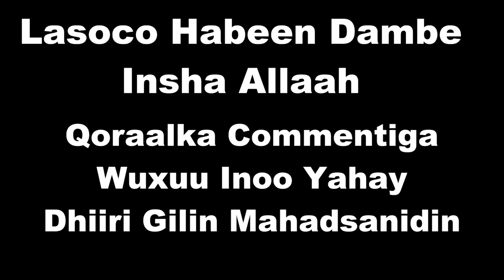FILO PART 116